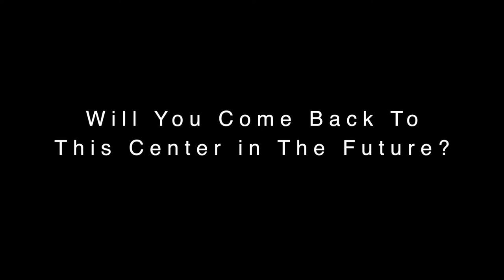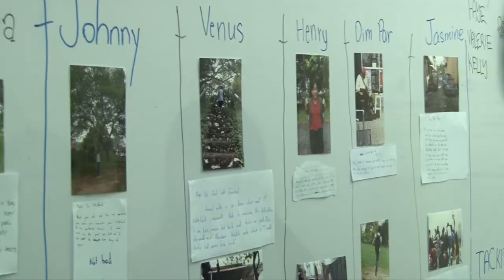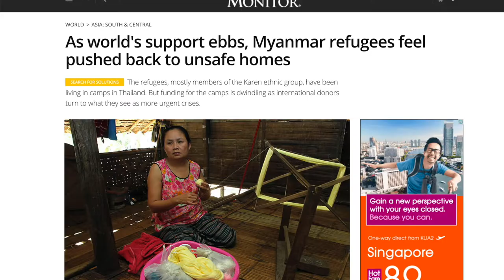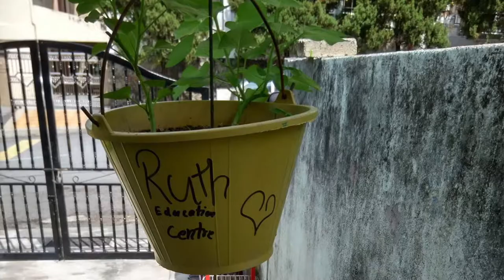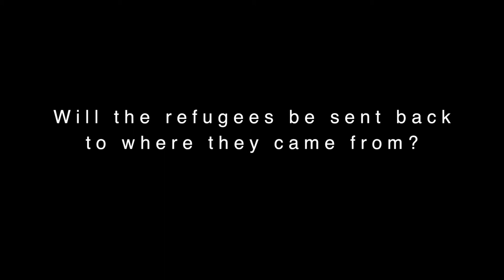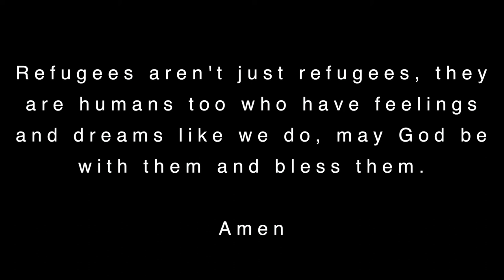We Are The Same Ruth (Education Center Documentary)